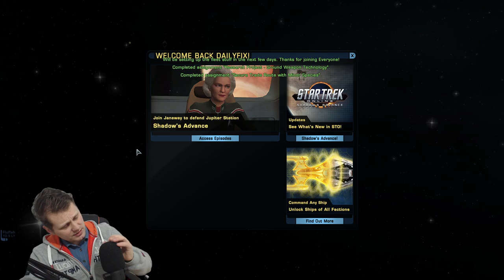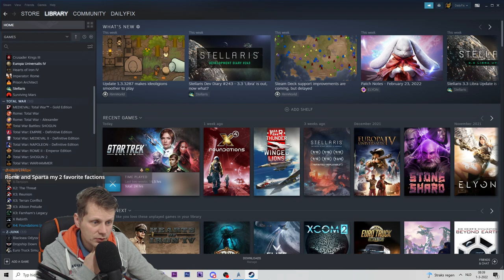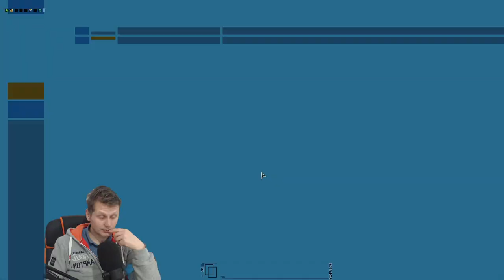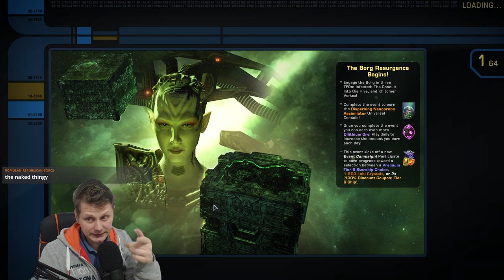#5 -🖖🏼PewPewPEW!🖖🏼 - Star Trek Online Federation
Hi all, so yea im excited to be back playing this game. We're playing as a Federation Engineer and yes you can join me with missions and soon also a fleet. more infomration will b available on the discord.